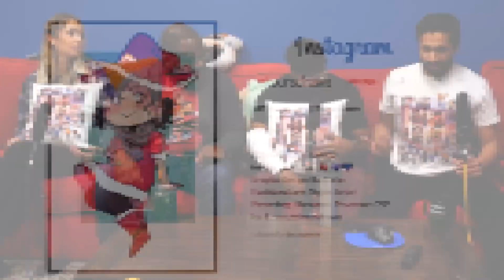Spider-Man Homecoming - Jane LOVES this movie!! - Movie Reaction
💥 Avengers: Age of Ultron - Exclusive Reaction and more classic movie reactions ➜

All your favorite YouTube reaction channels on a single shirt to donate research funds to the Children's Tumor Foundation! Buy a shirt to rep your fave channels and be apart of a great charity drive! This collaboration was made possible with all the channels involved.

A young Peter Parker/Spider-Man begins to navigate his newfound identity as the web-slinging superhero.